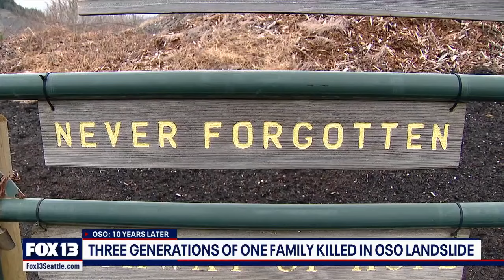Woman remembers six family members killed in Oso landslide | FOX 13 Seattle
Each year on March 22, for the past decade, 43 tolls mark a remembrance in Oso for the 43 people who died in a devastating landslide. For Jessica Pszonka, who lost six members of her family in the tragedy, the tolls are almost too painful to bear.